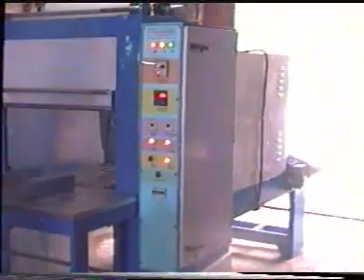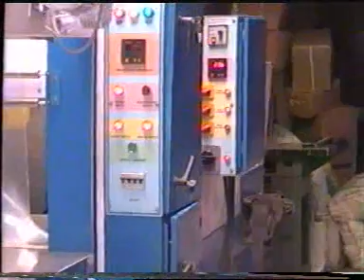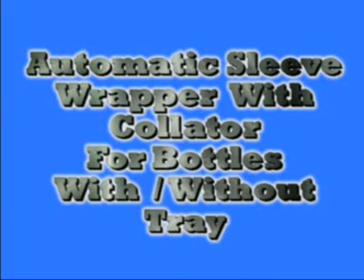Manual Semi Auto Sleev Wrapper